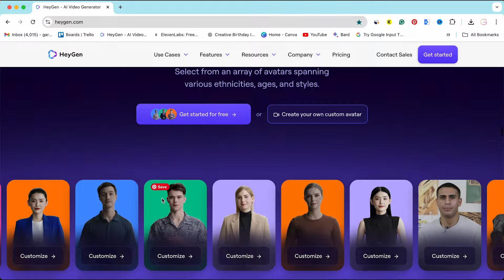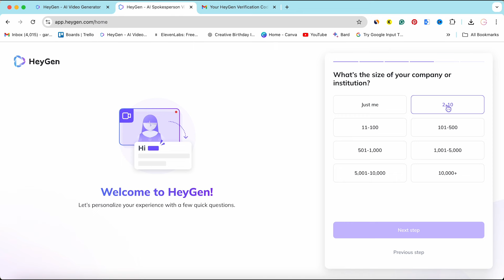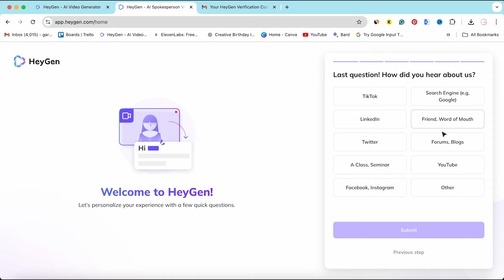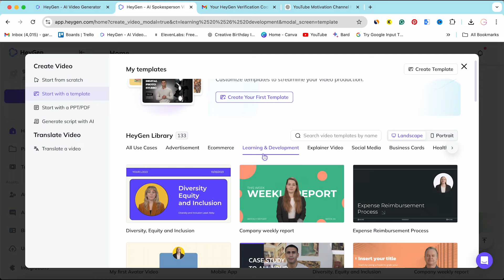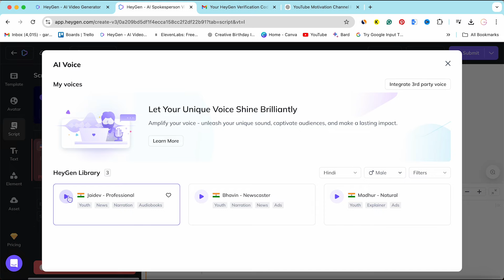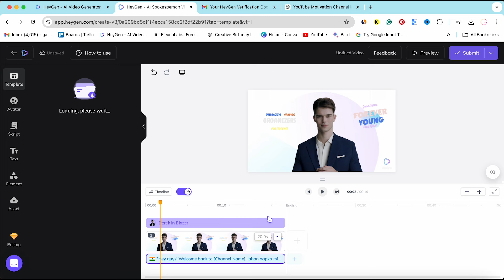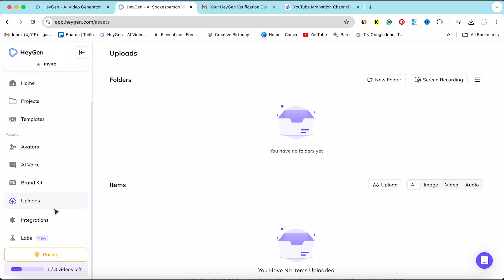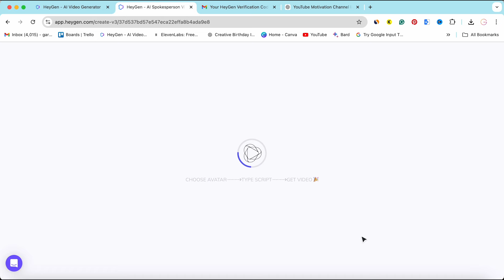How to use Heygen Ai for Free in Hindi | Heygen Ai Use Kaise Kare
Namaste Dosto,
Aaj mein aapko batane wala hu heygen ai use kaise kare. heygen ai tutorial in hindi. heygen ai video generator. how to use heygen ai for free in hindi. Agar aap ye bilkul aasani se step by step jaan na chate hai tho ye video last tak dekhte rahiye.